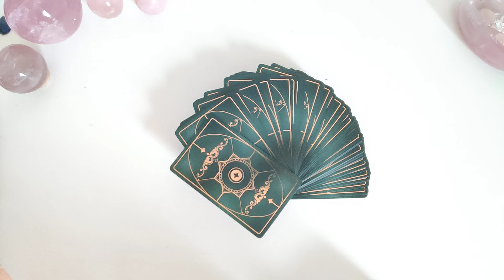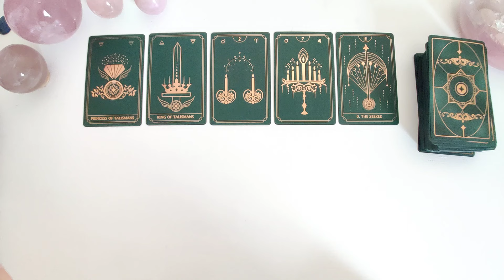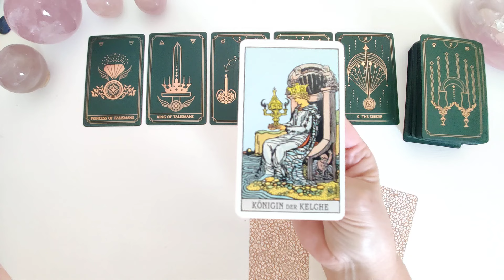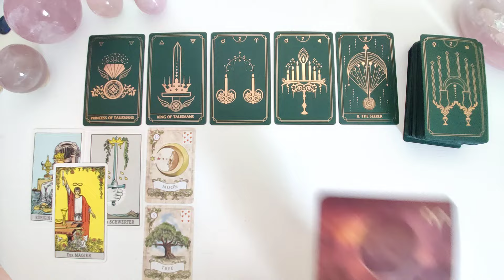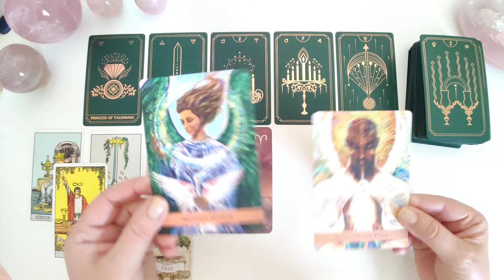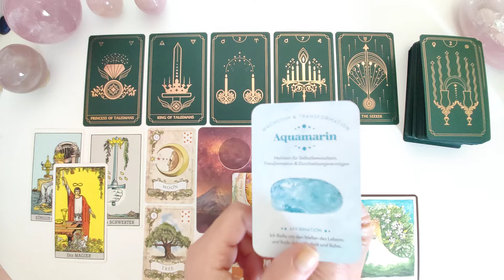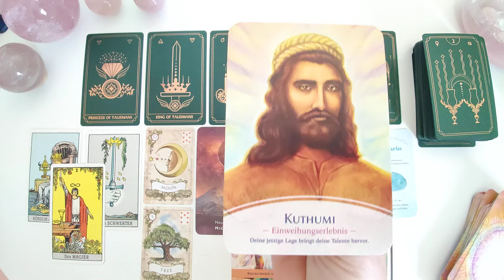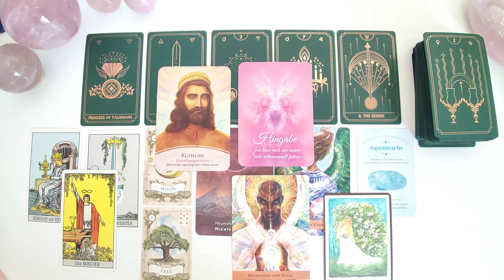Waage ♎- Sonne, Mond und Aszendent: Dies sind Deine Tendenzen und Impulse für Dezember 2024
Besuche mich gern auf meinem Telegramkanal, dort poste ich regelmäßig interessantes und unterstützendes :

Hier hast Du die Möglichkeit z.B. einer Beratung (persönliches Gespräch), einer numerologischen Persönlichkeitsanalyse und/oder einer Kartenlegung. Wenn Karten gewünscht werden, wird die Legung per Video aufgezeichnet und dauerhaft zur Verfügung gestellt.  Bei einer Persönlichkeitsanalyse findet ein Zoomgespräch statt, dass ebenfalls aufgezeichnet und dauerhaft zur Verfügung gestellt wird.

Die Kartendecks in diesem Video:

Fortuna Tarot von Studio Artemy
Raider Waite Smith Tarot
Was Bäume raunen von Renate Kauderer
Moonology Das Wünsche Orakle von Yasmin Boland
Das Schutzengel Orakel und Orakel der aufgestiegenen Meister von Kyle Gray
Old Style Lenormand von Alexander Ray